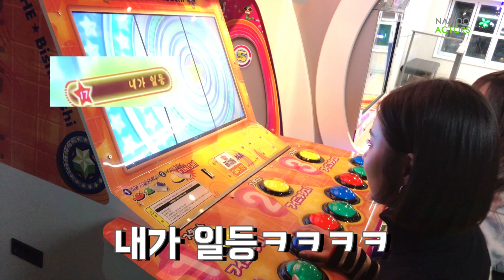[신세경] 오락실 정복기 (Shin Sae Kyeong)